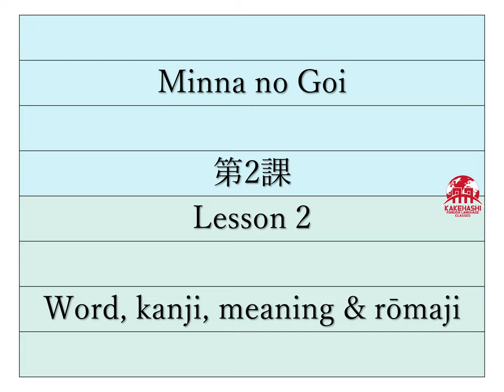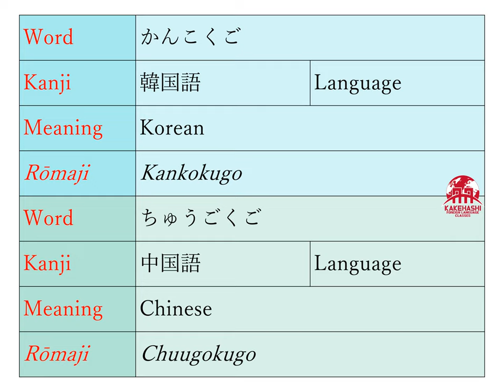Minna no Goi- 2 「第 2 課」